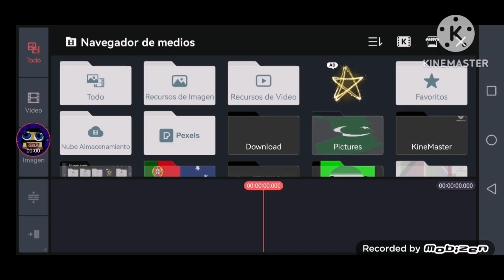avantel logo remake speedrun be like